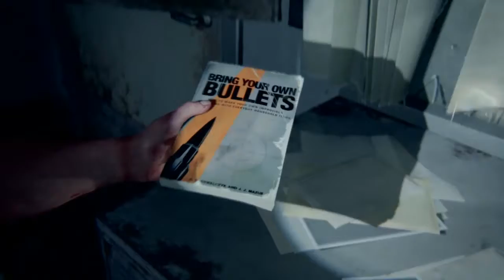Escaping the Scars! - The Last of Us PtII (Part 18)